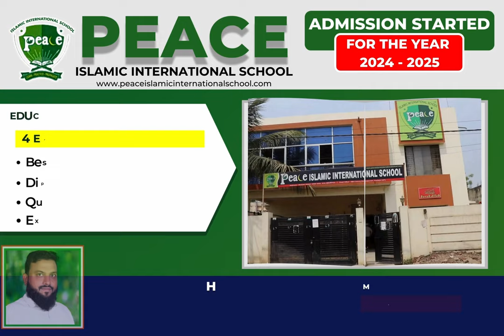Faraz Ul Islam Statement on Radhakrishna Doddamani's Victory in Lok Sabha Election 2024